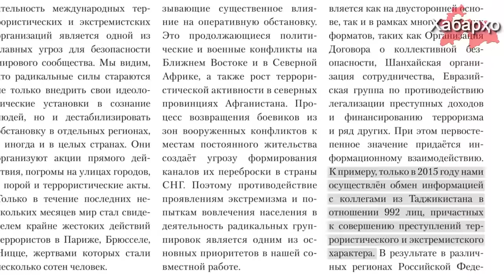Россия и режим в Таджикистане ведут совместную борьбу с Исламом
Россия и режим в Таджикистане ведут синхронизированную борьбу с любым проявлением Ислама под предлогом борьбы с “терроризмом и экстремизмом”.